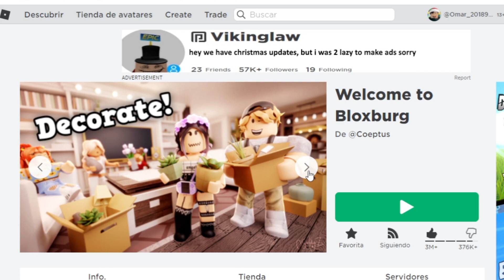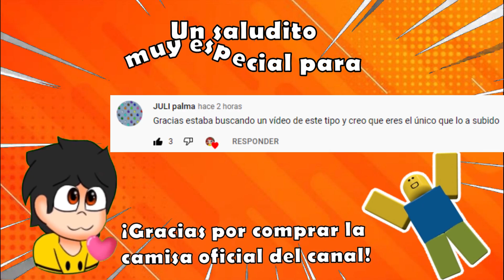¡POR FIN LLEGO LA NAVIDAD A BLOXBURG! * NUEVA ACTUALIZACIÓN 0.10.2*| ROBLOX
En el video de hoy te mostrare todo lo nuevo que nos trajo la actualización 0.10.2 con temática de navidad, la cual salió el día Jueves 09 de Diciembre de 2021.
Recuerda que puedes:
→ Darle like 👍
→ Comentar 😃
Ya que eso me apoyaría y motivaría mucho 😀🧡
0:00 Inicio
0:33 Saludos especiales
01:14 Bloxburg esta cubierto de nieve
02:23 Trineos, patinaje, Lugar para fotos de Santa
06:57 Nuevas decoraciones, muebles y comida
13:21 Nuevas motos y patinetas de nieve
14:22 Capacidad de agregar coronas en las puertas ¡Sin gamepass!
15:02 Nueva configuración de sonido
15:35 Capacidad para escalar casi todos los objetos de navidad
16:10 ¡Regreso el evento de los elfos!
16:56 Detalles extras
18:22 Final
18:59 Saludos
19:33 Video anterior
Si la puedes comprar te mandare un saludo muy especial en el siguiente video, si no puedes comprarla no hay ningún problema 😄